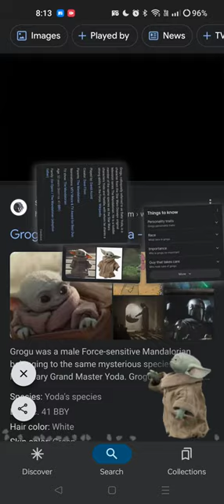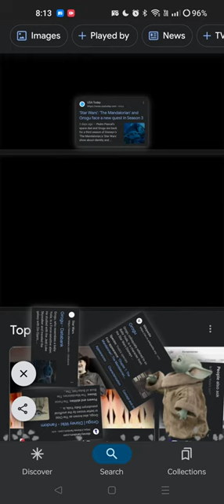Google 'grogu' and let the fun commence 🤓